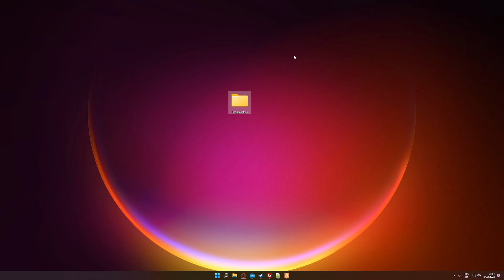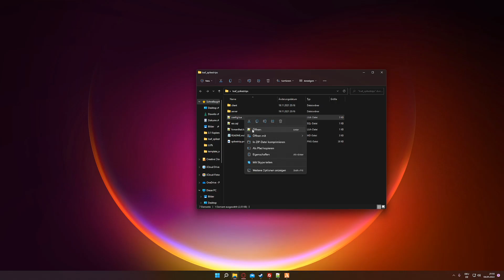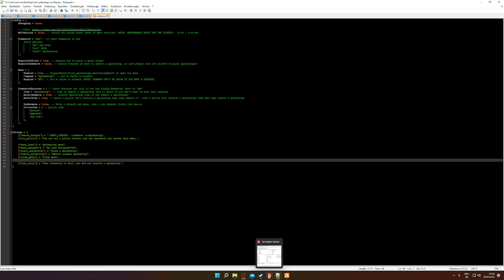FiveM Nagelband Script - Spikestrips for police [ESX] - FiveM Tutorial - FiveM Server erstellen.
FiveM Nagelbänder Item -  Loaf - Spikestrips -  Spikestrips for FiveM

👉🏻 MEIN EQUIPMENT 👈🏻
🔹MacBook Pro
🔹MacBook Air

🔹-Computer-🔹
🔹Monitor 1
🔹Monitor 2
🔹Monitor 3
🔹Monitor 4

🎬 Dieses Video 🎬
FiveM Scratch Card [ESX] | FiveM Lottto Script | FiveM Server erstellen